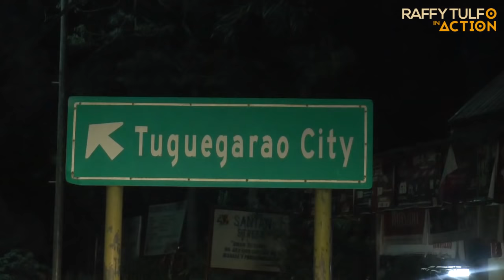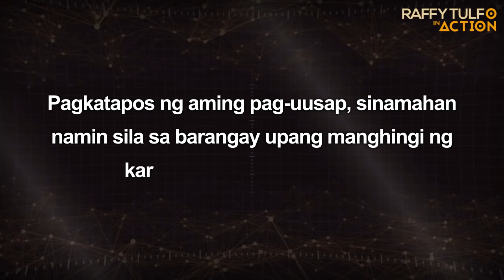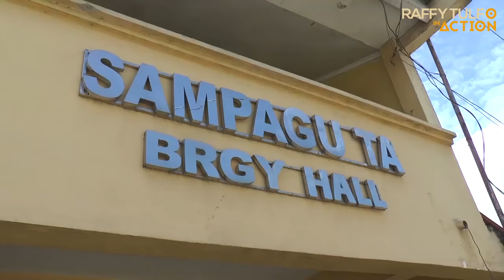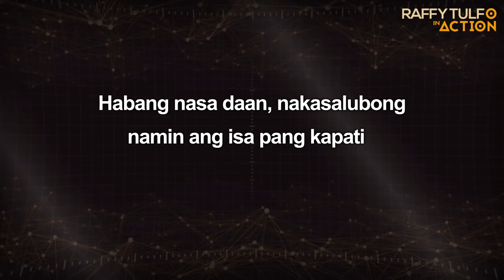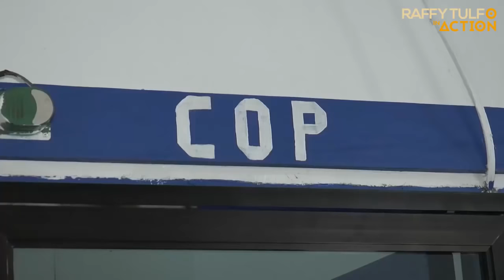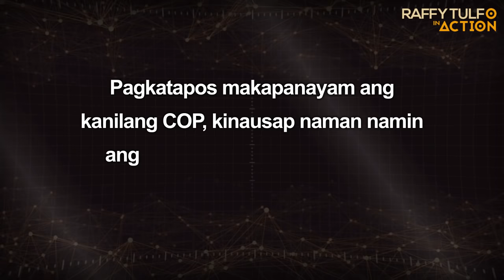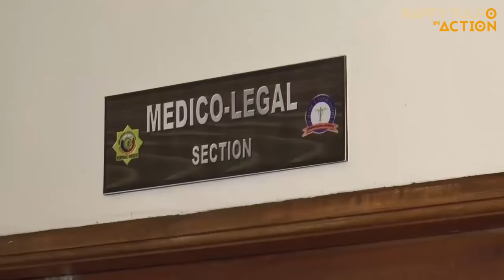PANOORIN PAANO MAG-IMBESTIGA ANG MGA PULIS SA CAGAYAN!?